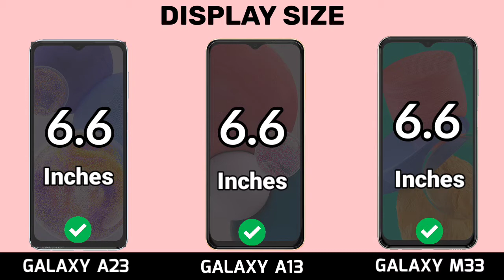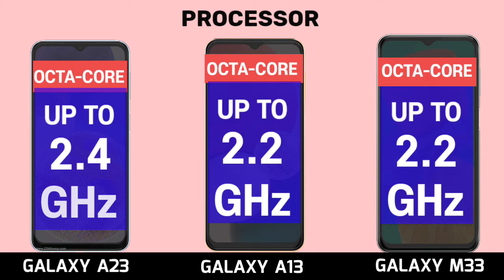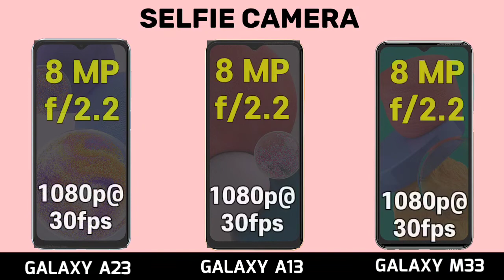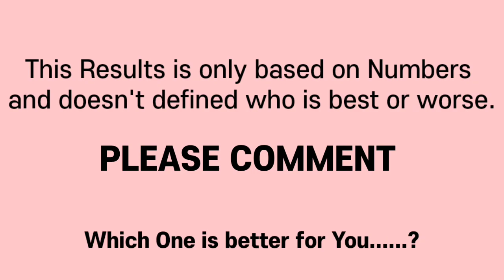Samsung Galaxy A23 vs A13 vs M33 Comparison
Samsung Galaxy A23 vs Samsung Galaxy A13 vs Samsung Galaxy M33

galaxy a13, galaxy a13 unboxing, galaxy a13 review, galaxy a13 5g, galaxy a13 5g unboxing, galaxy a13 5g review, galaxy a13 price, galaxy a13 5g vs a32 5g, galaxy a13 price in pakistan, galaxy a13 price in bangladesh
galaxy m33 unboxing, galaxy m33 5g, galaxy m33, galaxy m33 price in pakistan, galaxy m33 5g unboxing, galaxy m33 price in bangladesh, galaxy m33 5g specifications, galaxy m33 5g price in pakistan, galaxy m33 review, galaxy m33 pubg test